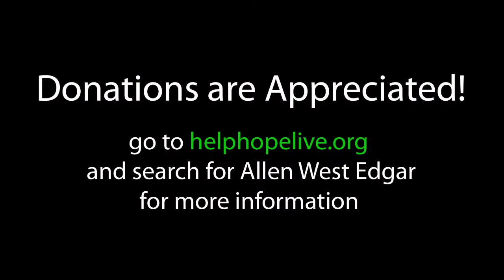"When Words Aren't Enough" - 15 - Lux Aurumque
"Lux Aurumque" - featuring the "When Words Aren't Enough" Ensemble.

from the "When Words Aren't Enough" Concert on March 4th, 2012 @ Vestavia Hills First United Methodist Church in Vestavia Hills, AL.